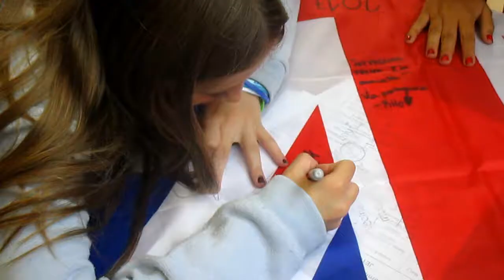HAILEYBURY JULIO 2017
Haileybury college:  Uno de los colegios más prestigiosos y bonitos de inglaterra.  Un programa donde visitarás varias veces Londres.

Haileybury ofrece un entorno estimulante para sus estudiantes a la hora de imponerles desafíos y hacer que descubran su identidad para que se desarrollen como adultos seguros y generosos